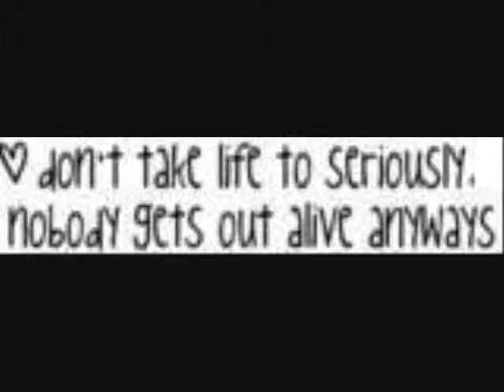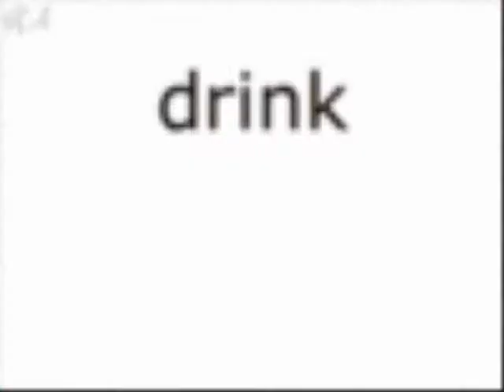Dance or Die Movie amv 01